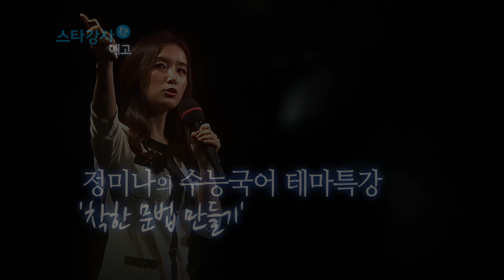[예고][EBS스타강사특강] 착한 문법 만들기 (정미나)